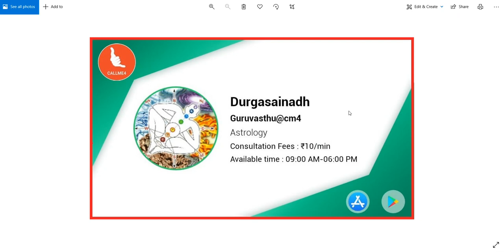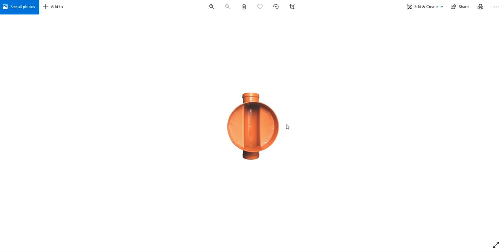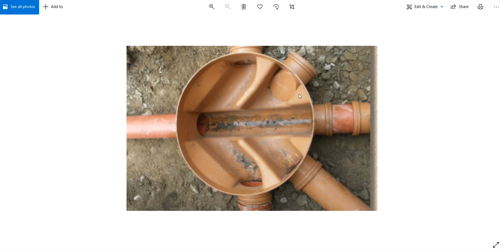నైరుతి నీటి ట్యాంకుల వలన ఉండే సమస్యలు , నైరుతి లో పైపులు దోషం లేకుండా ఎలా ఏర్పాటు చేసుకోవాలి